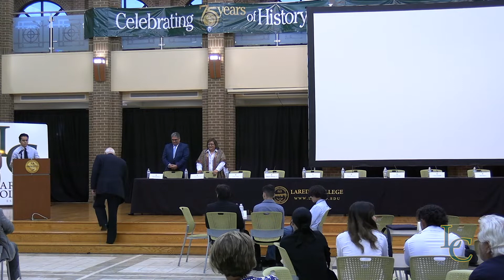LAREDO COLLEGE CANDIDATES FORUM OCTOBER 20 2022